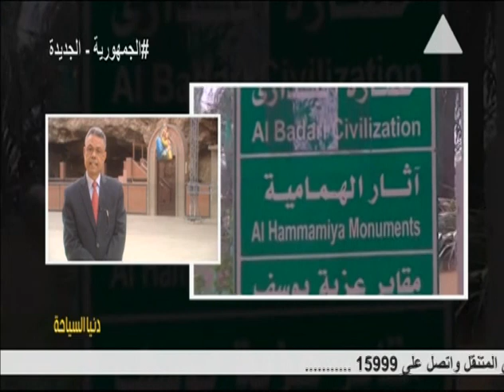تطوير مسار العائلة المقدسة بأسيوط لجذب السياحة الدينية العالمية لمصر .. دنيا السياحة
حلقة يوم الاحد 26 ديسمبر2021
يعد مشروع "مسار رحلة العائلة المقدسة"، واحدا من أهم المشاريع التى تهدف إلى جذب السياحة الدينية العالمية لمصر، وهو بمثابة دعوة للحجاج الكاثوليك حول العالم لأداء شعائرهم الدينية فى مصر، وبدأ هذا المشروع بعد اعتماد البابا تواضروس الثانى، بمشاركة البابا فرانسيس بابا الفاتيكان، مسار رحلة العائلة المقدسة إلى مصر